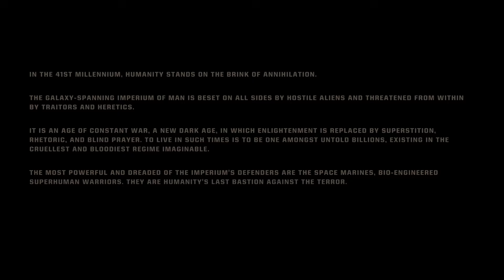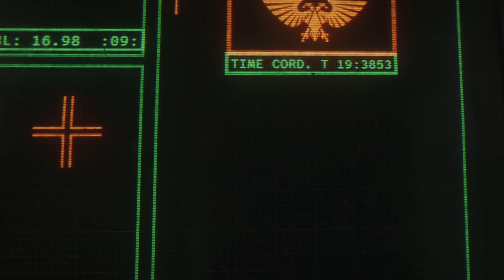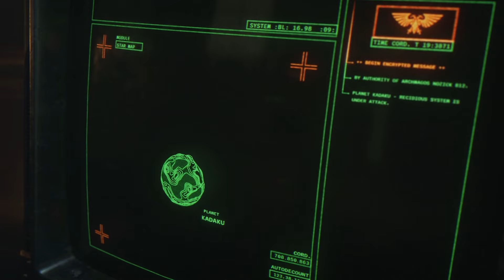WARHAMMER 40K SPACE MARINE 2 Playthrough: Episode 1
Dive into the brutal action of Warhammer 40,000: Space Marine 2 in this full playthrough. Join me as we battle fierce enemies, wield powerful weapons, and fight for the Imperium. Experience the full story from start to finish.

🟢 PC Specs:

★ RTX 3090
★ Corsair VENGEANCE RGB PRO DDR4 RAM 32GB (2x16GB) 3600MHz